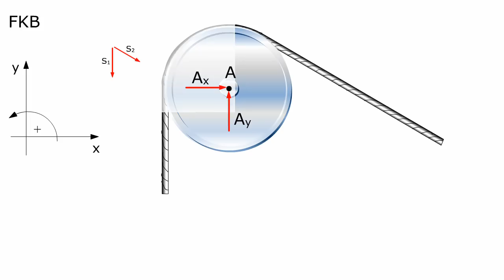Technische Mechanik - Seilrolle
Diese Animation führt eine Erklärung der Kraftübertragung der mechanischen Seilrolle auf.